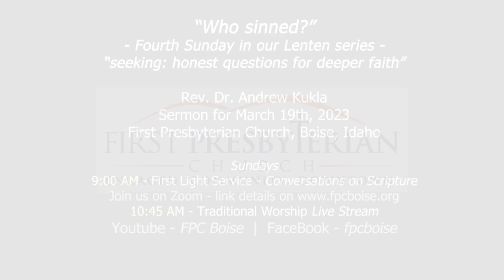Sermon: "Who sinned?"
Sermon from Sunday March 19th, 2023, “Who sinned?", Fourth Sunday in our Lenten series -
“seeking: honest questions for deeper faith”,
Rev. Dr. Andrew Kukla, First Presbyterian Church, Boise, Idaho